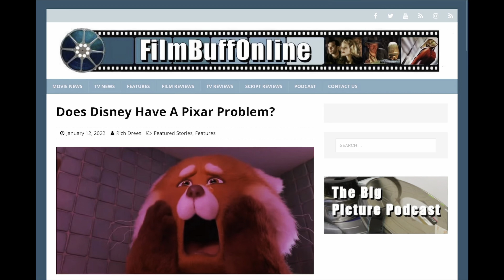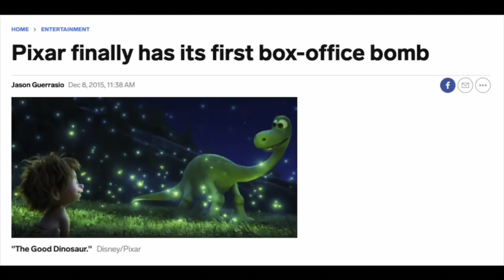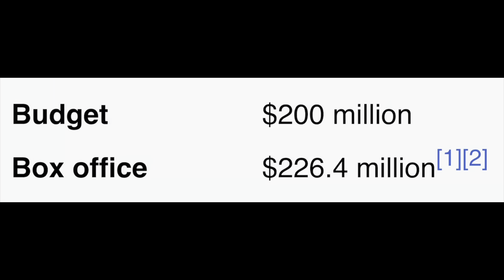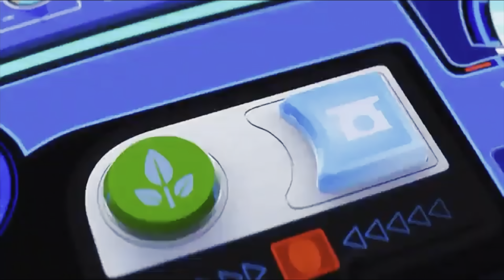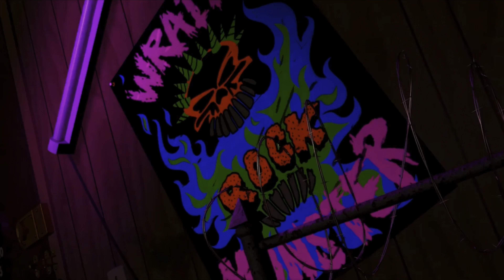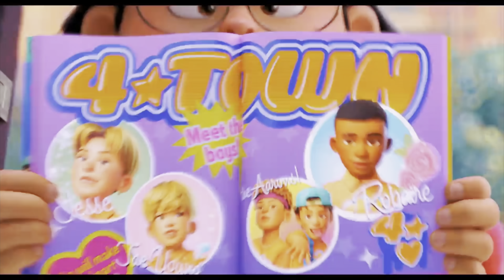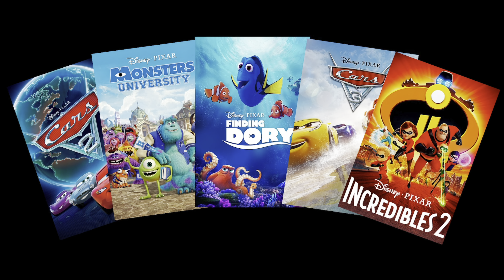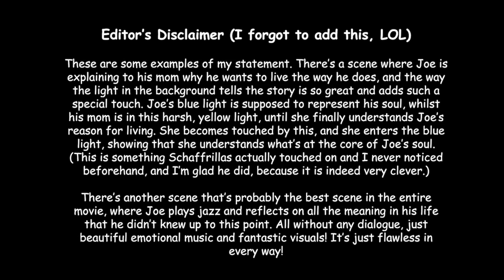Every Pixar Movie Ranked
Here’s my ranking of all 26 of Pixar’s animated feature films!

TIMESTAMPS:

26) The Good Dinosaur 1:16
25) Brave 2:50
24) A Bug’s Life 4:41
23) Cars 3 5:54
22) Lightyear 7:27
21) Cars 2 9:18
20) Onward 10:37
19) Monsters University 12:46
18) Cars 14:40
17) Wall*E 15:41
16) Incredibles 2 17:03
15) Toy Story 18:58
14) Luca 20:45
13) Monsters, Inc. 22:20
12) Turning Red 23:48
11) Finding Dory 25:53
10) Inside Out 27:26
9) Toy Story 4 29:14
8) Soul 31:16
7) Coco 32:28
6) Ratatouille 33:41
5) Toy Story 3 35:05
4) Finding Nemo 36:31
3) Toy Story 2 37:45
2) The Incredibles 39:03
1) Up 40:24